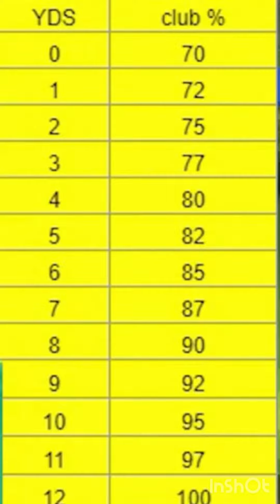H6 expert 🔥🔥albatross🔥🔥first round full major2022 golf clash